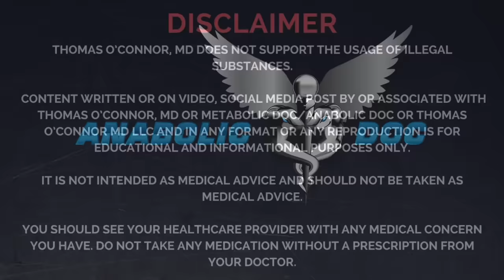Rich Piana Autopsy Report - Update - The Anabolic Doc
After many requests I’ve decided to re-upload my video on Rich Piana’s autopsy report. This video discusses Rich’s cause of death, and offers an in-depth look at all the findings from his autopsy. It also serves as a warning for steroid users - please see a doctor, get your labs done, and look after your health.

Dr. O